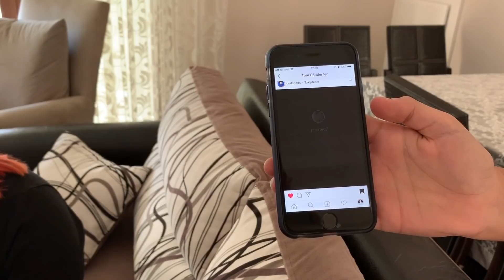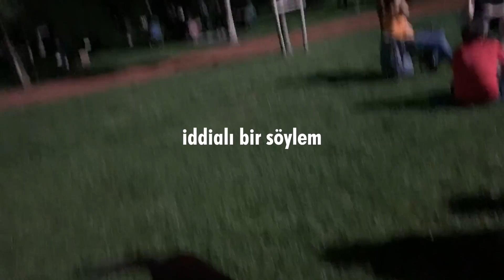LAMBUR LUMBUR VLOG | annemler, güvercin beslemek ve yine caddebostan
Merhaba! Yol ortasında aniden gelen vlog çekeyim düşüncesiyle yanımda kameram olmaksızın lambur lumbur bir vlog çektim. Tamamen kaostan oluşan bu video türünden bir daha gelmeyecek endişelenmenize gerek yok ahsjdkf

Sevgiler!